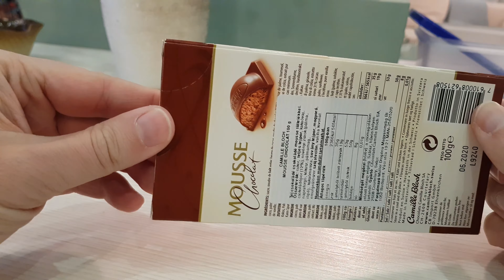Camille Bloch Mousse Chocolat Lait Milch Chocolate Unboxing 2019